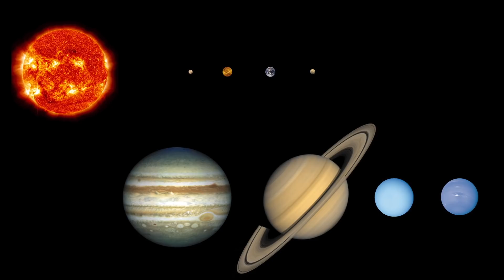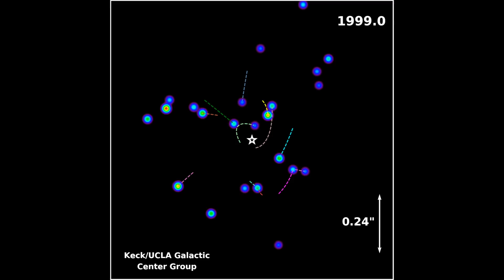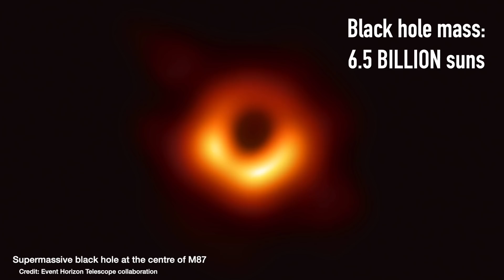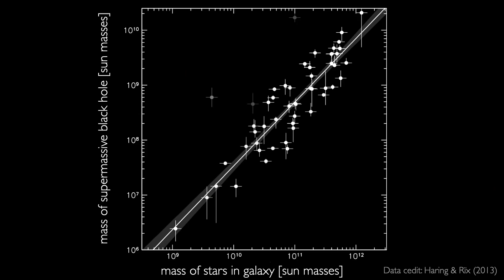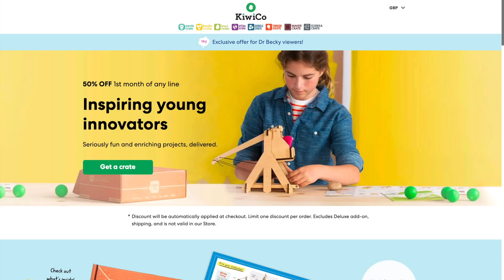What would happen if we removed the Milky Way's black hole?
00:00 - Introduction
00:50 - What you'd expect
02:41 - Black hole mass fraction
03:48 - Self-gravity
04:44 - What about Messier 87's black hole?
05:32 - Co-evolution of black holes and galaxies
08:11 - Bloopers

👩🏽‍💻 I'm Dr. Becky Smethurst, an astrophysicist at the University of Oxford. I love making videos about science with an unnatural level of enthusiasm. I like to focus on how we know things, not just what we know. And especially, the things we still don't know. If you've ever wondered about something in space and couldn't find an answer online - you can ask me! My day job is to do research into how supermassive black holes can affect the galaxies that they live in. In particular, I look at what processes can feed growing black holes and whether the energy output from the disk of material orbiting around a growing supermassive black hole can stop a galaxy from forming stars.